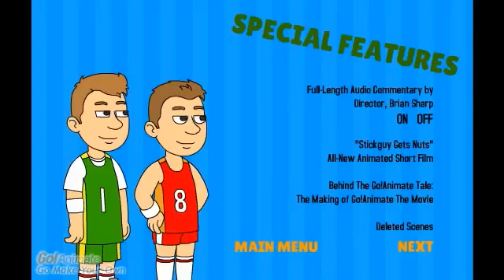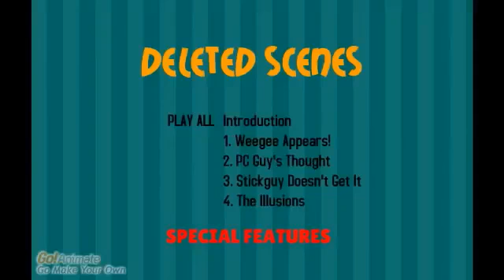Go!Animate: La Película Edición Limitada Disco 2" (2006) DVD Menu Latinoamerica